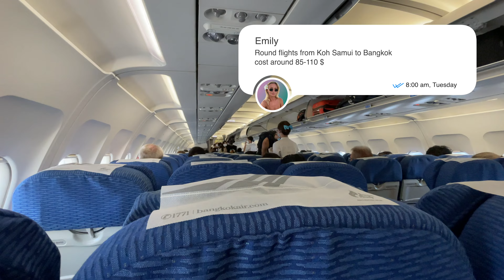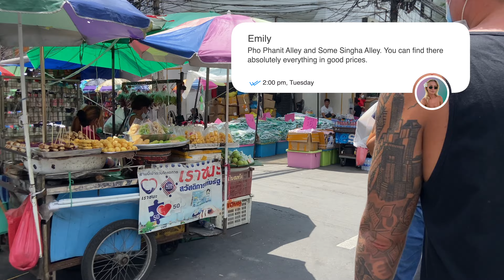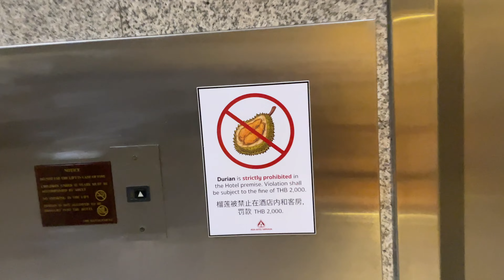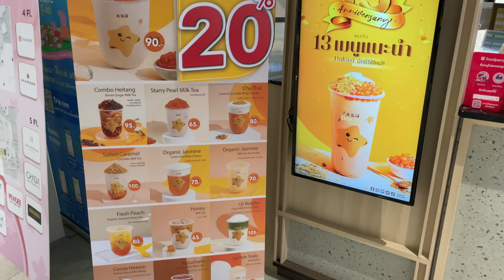Day in the life of digital nomad - Koh Samui to Bangkok